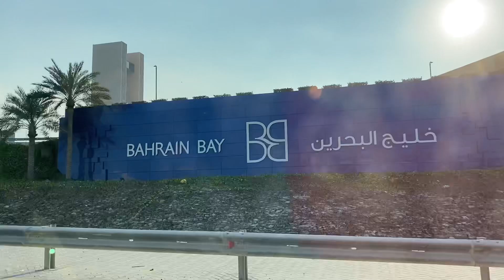Dekhiye holiday me humne kya kya shopping kiya 🛍️yummy delicious veg thali recipe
Holiday fun & masti# RAJRIDHIWORLD indian in Bahrain mom of two kids